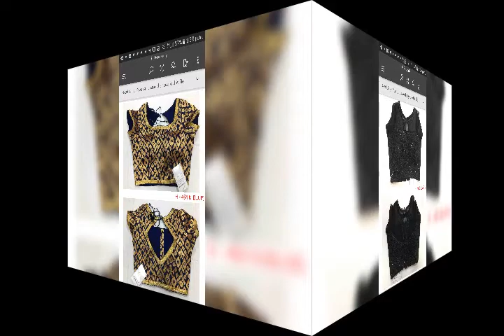Saree/ jacket / Nithijaya saree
Nithijaya saree Pvt ltd